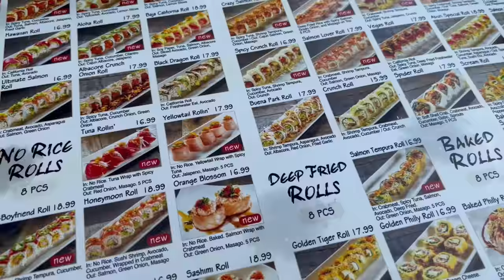100 PIECE SUSHI CHALLENGE at Aburi Sushi in Buena Park, CA!!